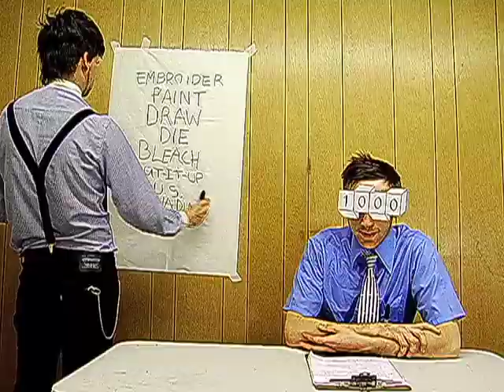dollar bill project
we will credit each artist under the respective bill(s), and if you'd like us to include a link to your website or some way to contact you, please say so and how with your submission to the project!

we will be posting these on our website very soon!
more projects soon!